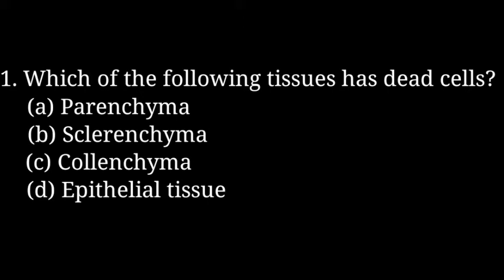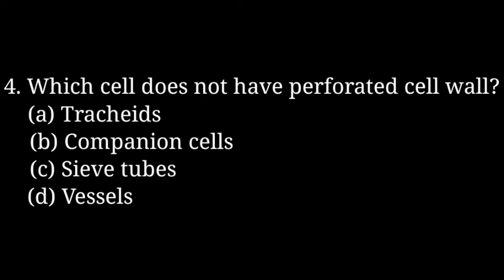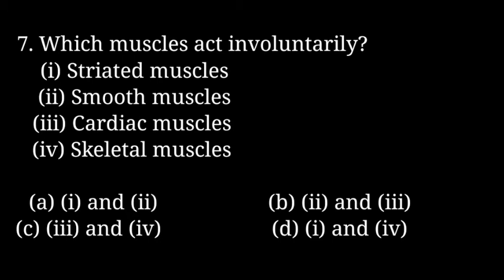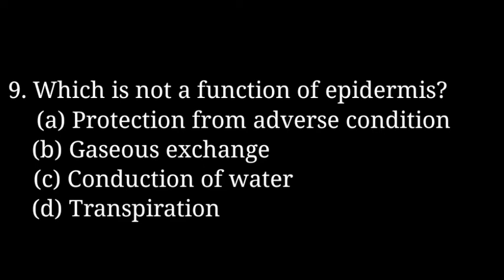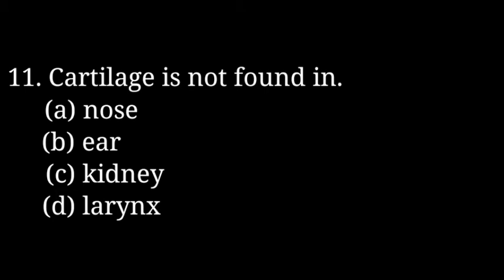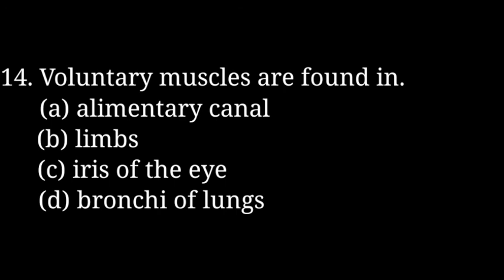mcqs on tissues| APHE| D.pharmacy | B.pharmacy| Basic concepts